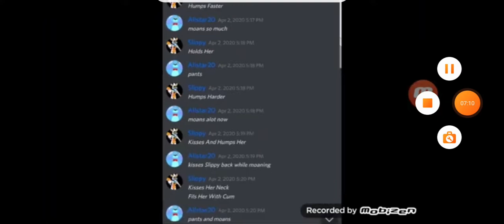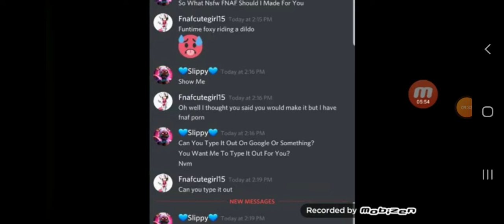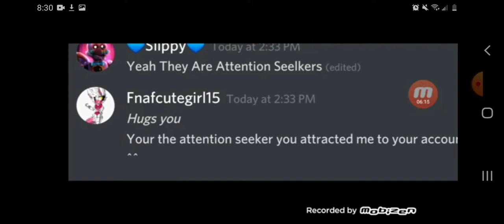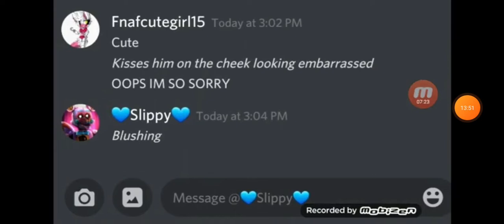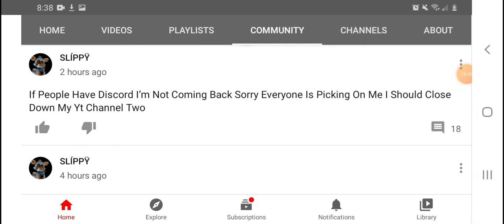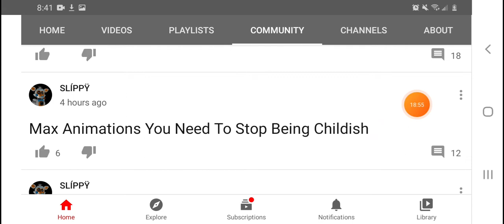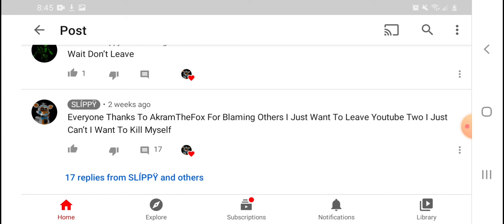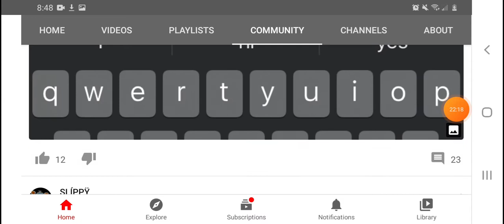Exposing slippy aka funtime roxy (no hate/advice)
thumbnail sparky production for the picture